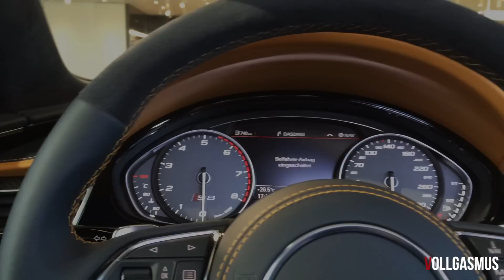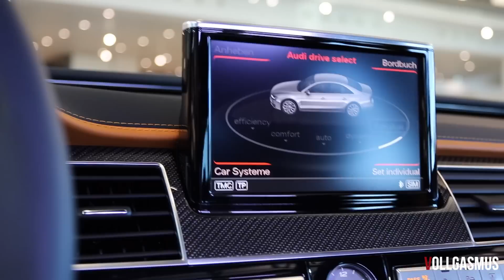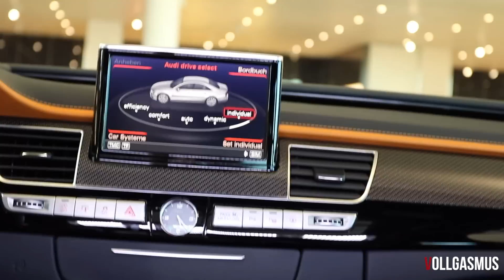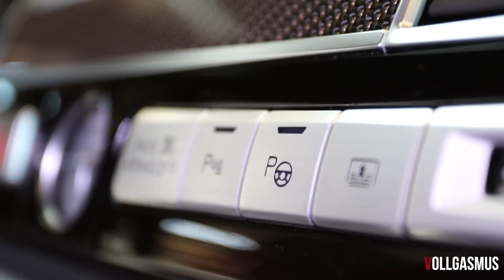Audi S8 Plus Night Blue and Orange Audi Exclusive: In Depth, Interior, LED Lights and more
This video features a very special Audi S8 Plus. This model is fully equipped with all the good stuff: Soft close doors, Alcantara, the Bang and Olufsen Sound System and so much more. The interior is full of leather and alcantara. The Night Blue color on the outside and the orange on the inside are both Audi Exclusive colors. And even though this combination may sound a bit strange, it looks absolutely fantastic! And another feature that makes this car so amazing of course is the 605 hp strong engine. Oh and by the way: for the price of the extras on this car (just the extras, not the car!) you can get five VW Up! and some gallons of fuel.

Here for the figure lovers:

Engine: 4.0L Biturbo V8
Power: 605 hp, 750 NM of torque
0-100 Km/h: 3,8 seconds

Make sure to also check out the channel with the awesome guy I did this photoshoot

Cheers and have a great day,

Marten